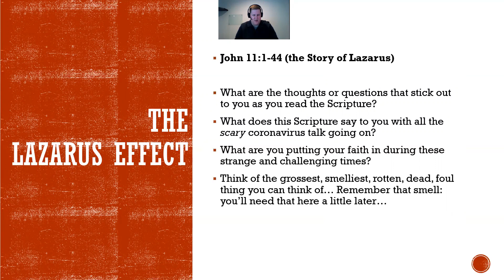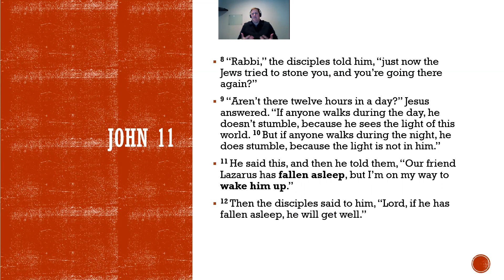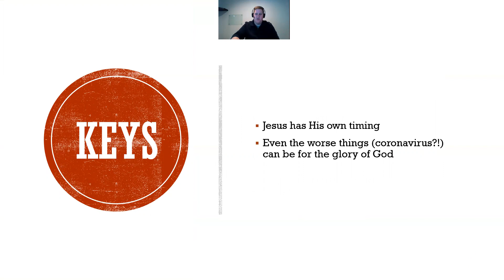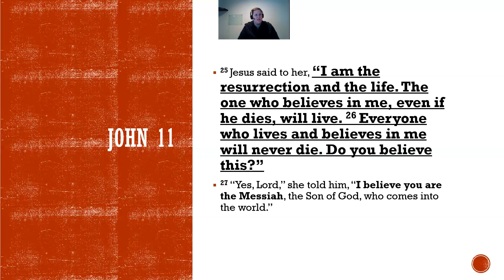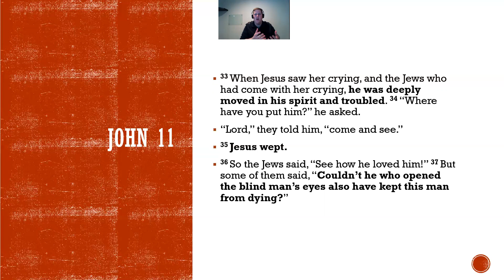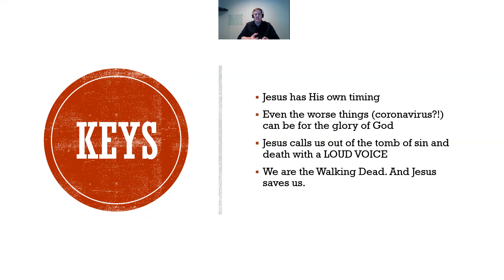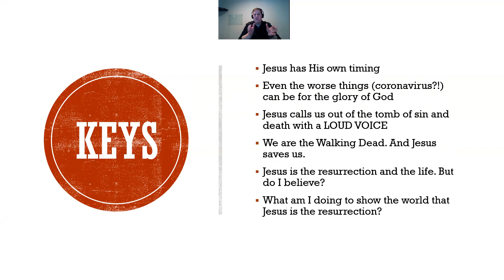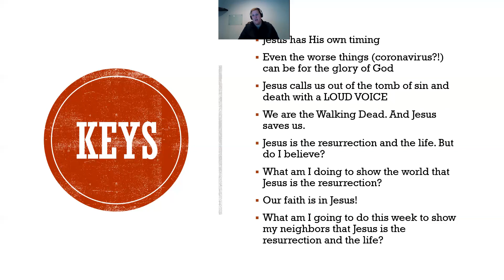Olive Mennonite Church - The Lazarus Effect - March 29, 2020 - Nathan Horner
John 11:1-45 (the Story of Lazarus)

What are the thoughts or questions that stick out to you as you read the Scripture?
What does this Scripture say to you with all the scary coronavirus talk going on?
What are you putting your faith in during these strange and challenging times?
Think of the grossest, smelliest, rotten, dead, foul thing you can think of… Remember that smell: you’ll need that for smell for this sermon.